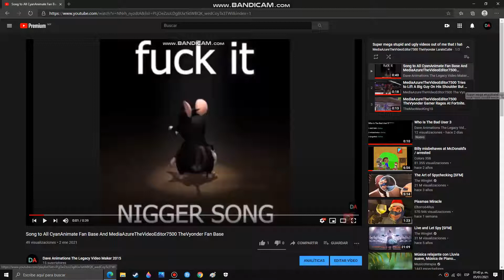What The MediaAzureTheVideoEditor7500 TheVyonder Put My Video In The Video He Hate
Coming Today CyanAnimate Exposed